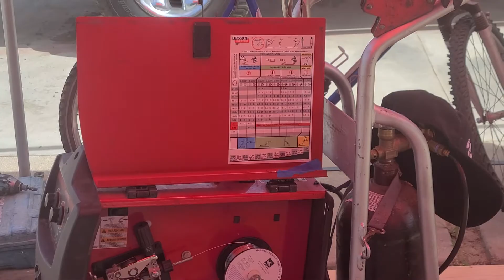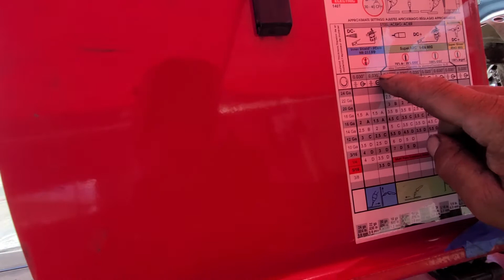aprender a soldar JorgeRuano